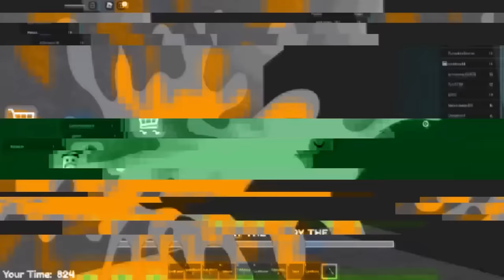We Opened A CINEMA In Minecraft (SUNNY and MELON Movie)